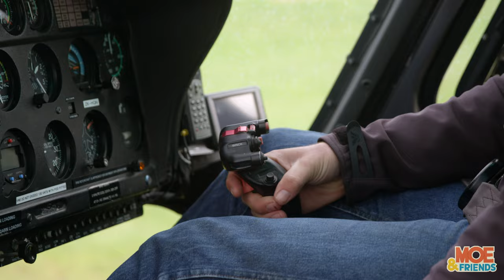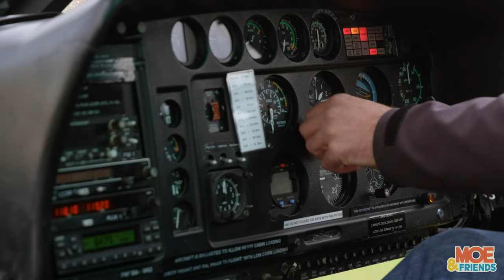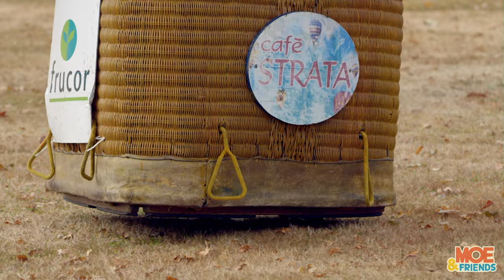Moe Explores the Letter H | Helicopter, Horse Riding + More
Join Moe on his journeys of discovery as he learns all about things that begin with the Letter H! Helicopter, Horse Riding, Hot Air Balloon, Hairdresser & Hangi! Educational fun for the whole family!

00:00 Intro
00:05 Exploring Song
00:44 Helicopter
04:11 Horse Riding
08:21 Hot Air Balloon
11:20 Hairdresser
13:30 Hāngī
16:40 Outro
About Moe & Friends:
In the Coromandel, on top of Mount Moehau, lives a furry monster, by the name of Moe!

Moe & Friends is created with kids and parents in mind, so that families can laugh and learn together. Preschoolers and toddlers learn about the world around them through the wide-eyed wonder of Moe - a friendly, furry monster from New Zealand!

Join Moe & Friends for songs, exploring, crafts, jokes and cuddles!